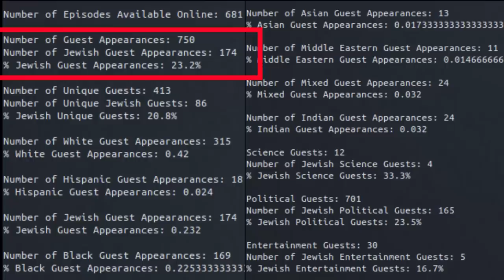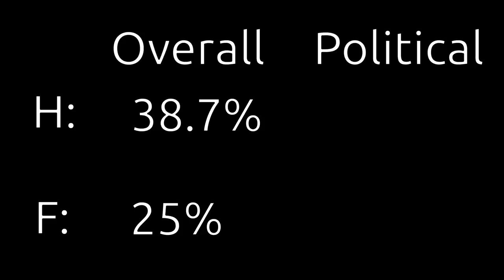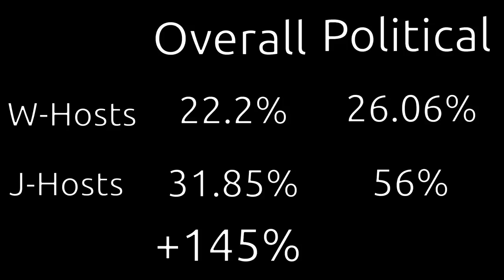What you might not know about Pod Save America | MEDIA REPRESENTATION WEEK PART 3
0:00 - MRW Intro
0:31 - PSA Data
1:06 - Examination of Ethnic Preference
3:03 - Outro